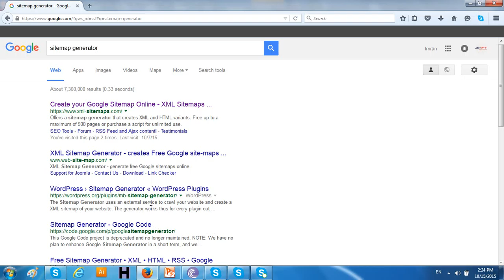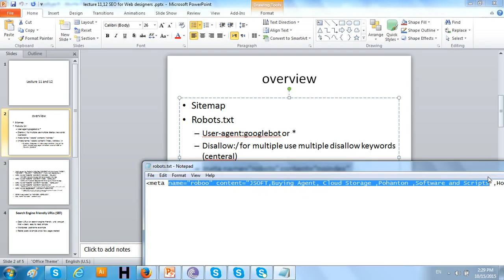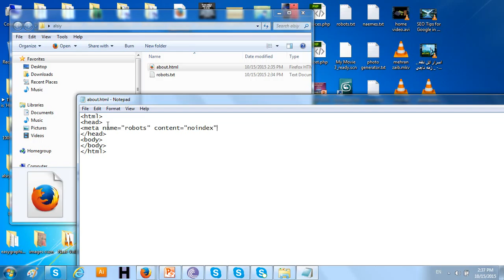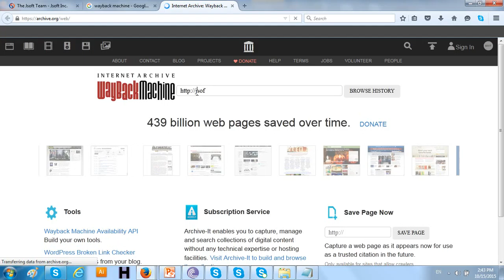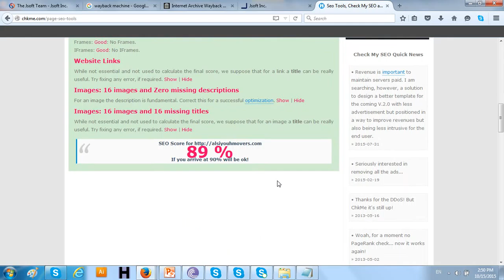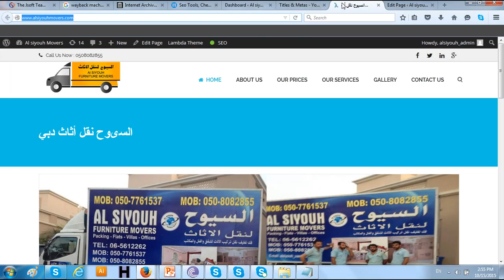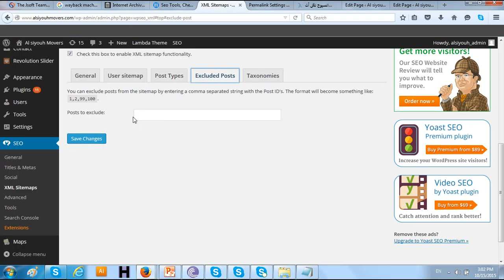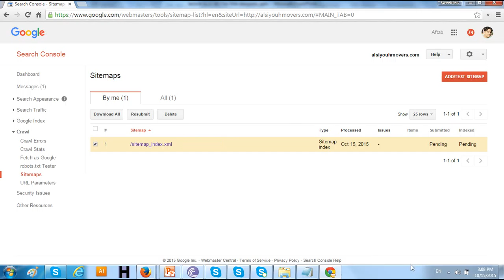seo for web designers class 11,12